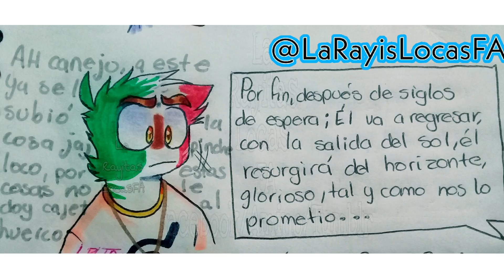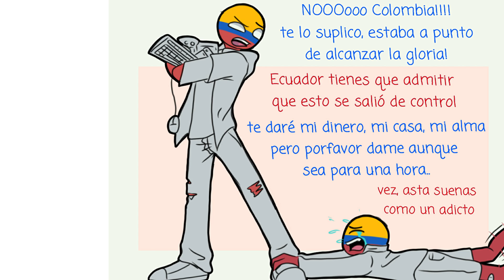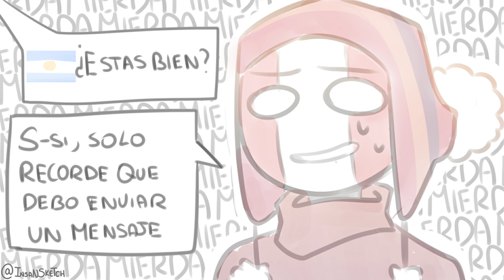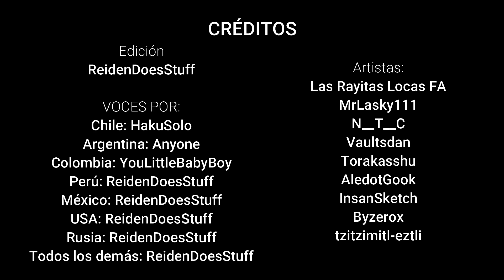FANDUB en Español||Country Humans Compilación Parte 7||ReidenDoesStuff ft.Hakuro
(Espero que les guste la compilación, denle amor compartan, sigan a los artistas y a las bellas voces que me ayudaron esta vez!)

VOCES POR:
-Todos los demás: ReidenDoesStuff
-Colombia: You Little Baby Boy
-Argentina: Anyone
-Chile: HakuSolo/Hakuro

COMICS POR:
-Las Rayitas Locas FA

Este video tiene la finalidad de entretener, esta hecho de un fan para fans.